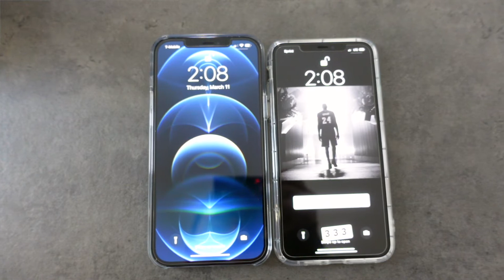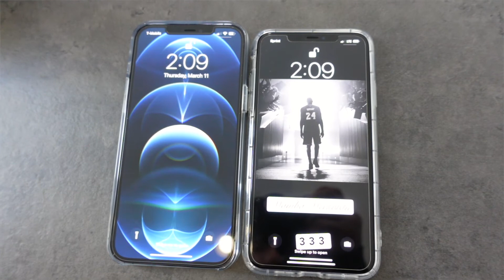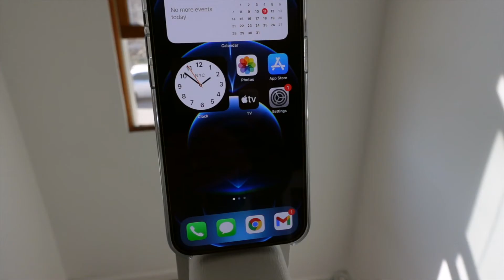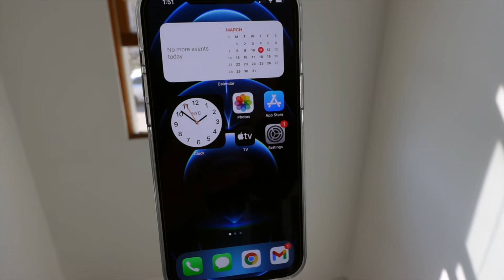不專業開箱｜如何便宜換｜iPhone 12 Pro Max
Hello everyone，我是Yuchen Lu。
因為工作的關係，我換了iPhone 12 Pro Max。
這期影片跟大家分享我開箱iPhone 12 Pro Max的第一印象，以及現在T-mobile跟Sprint的最新優惠活動。後續再跟大家分享用iPhone 12 Pro Max的感受，以及用6.7寸的手機工作到底方不方便。希望大家喜歡。